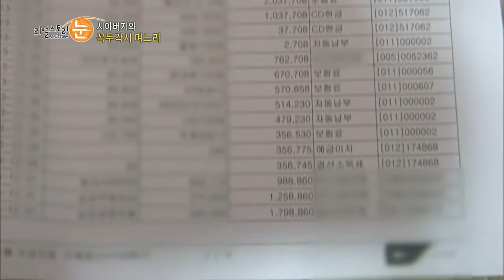[HOT] 리얼스토리 눈 - 보험이 51개? 부부는 왜 이렇게 많은 보험을 가입한 것일까? 20140602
20140602 리얼스토리 눈
보험이 51개? 부부는 왜 이렇게 많은 보험을 가입한 것일까?